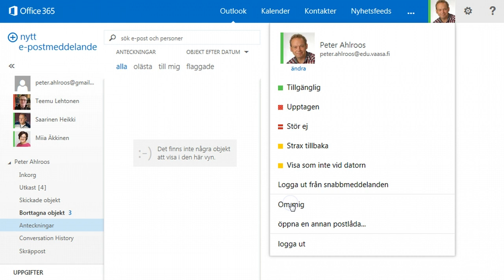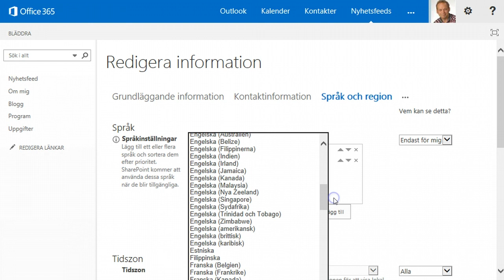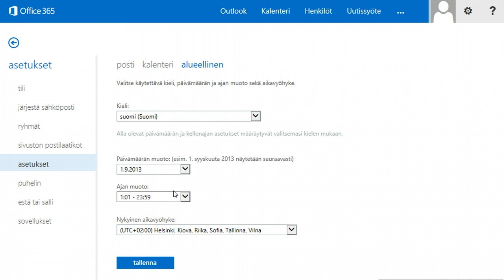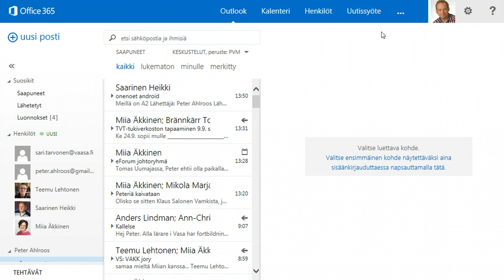Office 365, kieliasetukset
Miten muutat käyttöjärjestelmän kieliasetukset?